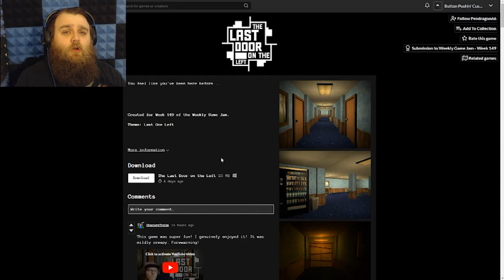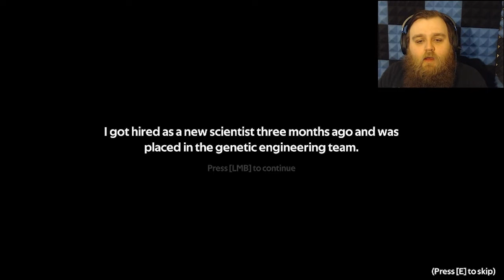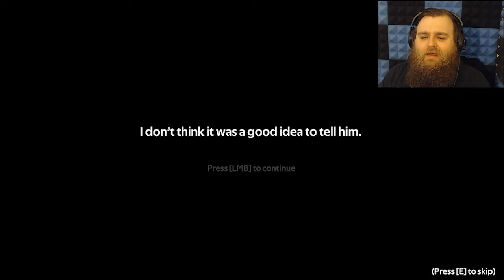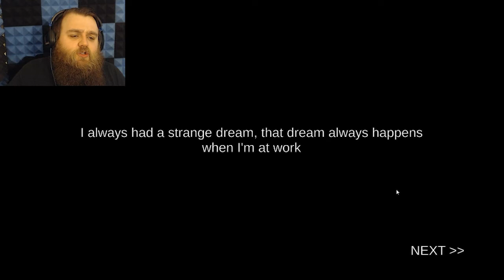Indie Horror Showcase #6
--The Games--

The Last Door On The Left (00:48)
Developed by Pendragon66 & PsychoWren

Don't Do It (05:55)
Developed by JN Squared

That Dream (14:47)
Developed by Bored Leviathan

Lights Out (22:23)
Developed by Hybriona Labs

--Get Social--

--My Music--